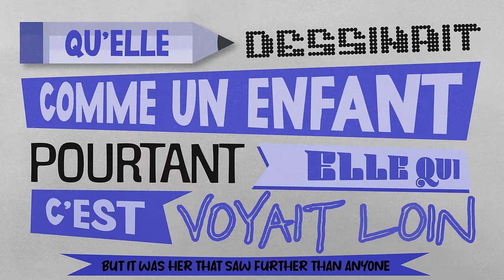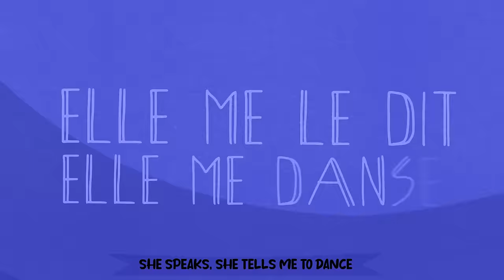MIKA - C'est la Vie (Lyric Video)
► Official “C’est la Vie” lyrics
C’est quoi le beau
C’est quoi le laid
C’est quoi le faux
C’est quoi le vrai
Qu’est-ce que tout ça vient faire ici
C’est quoi ?

C’est quoi la mort
Les vies d’avant
C’est quoi la pluie
Quoi le beau temps
C’est quoi c’qui arrive droit devant
C’est quoi ?

C’est quoi ces rides
Sur mon visage
Pourquoi elles viennent
Cafter mon âge
Même si vieillir est un naufrage

C’est quoi ces fleurs et son amour
Mes frères et sœurs et leurs cœurs lourds
Placard fermé à double tour

Parce que c’est ça la vie
Parce que c’est ça

Toutes ses couleurs et ses parfums
Ses roses damas et son jasmin
C’est comme son Liban qui s’efface

On croyait qu’elle voyait trop grand
Qu’elle dessinait comme un enfant
Pourtant c’est elle qui voyait loin

Si c’est ça la vie
Si c’est ça l’amour
Que ta tête fleurisse
Fleurisse toujours

Si c’est ça la mort
Fleurisse encore

Alors la vie regarde-moi !
Car je n’aurai plus peur de toi
Avec des fleurs même en silence
Elle me le dit
Elle me dit danse !

► Credits
Lyrics & Music: MIKA
Lyrics: Doriand
Published By: Mika Punch, Malmaison Publishing, Johnny Flyer Music
Video Editor: Kayleigh Ariens @kayleemix